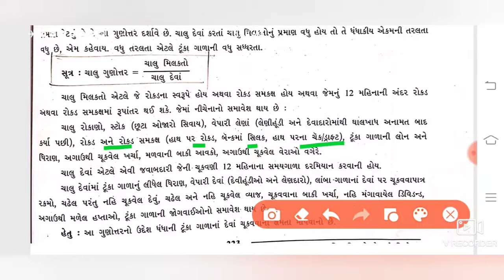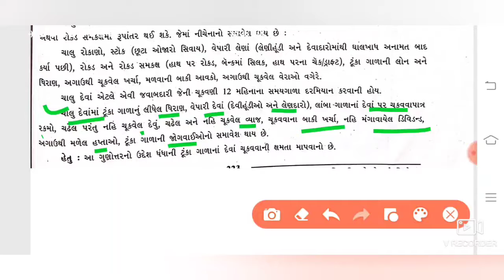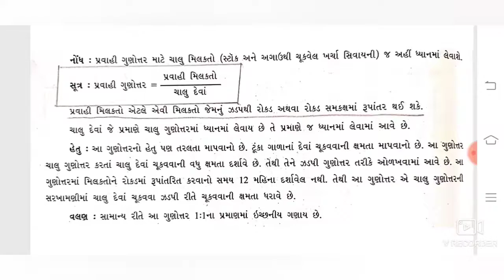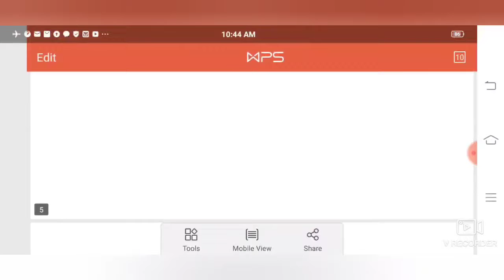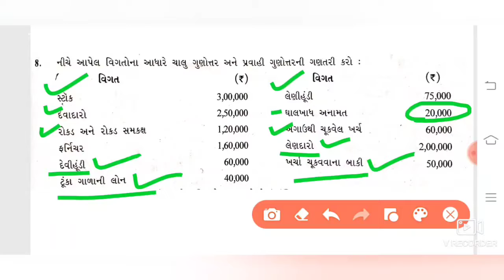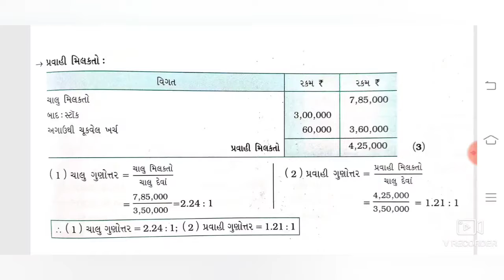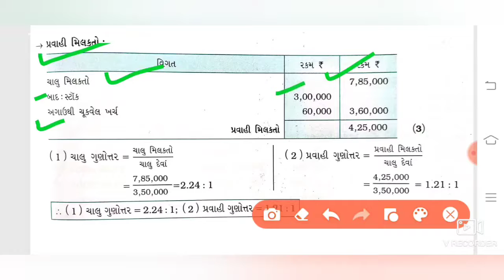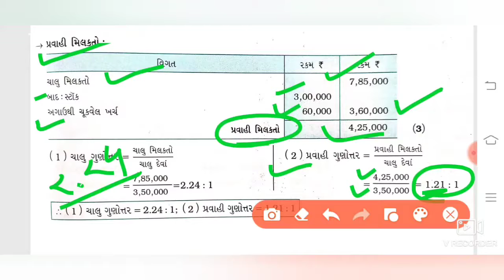12com(Account)ch.5.હિસાબી ગુણોત્તરો..(તરલતાનાં ગુણોત્તરો)